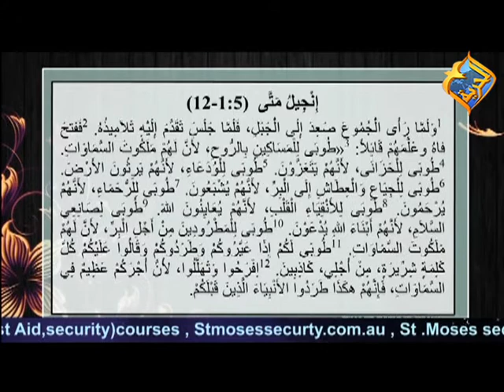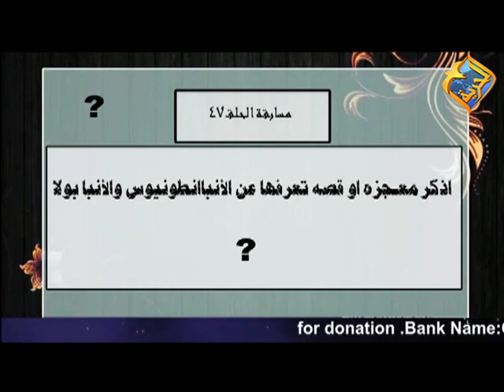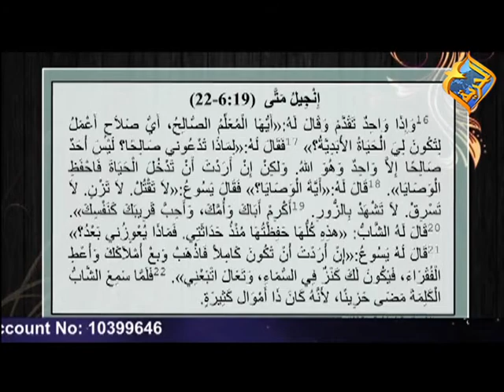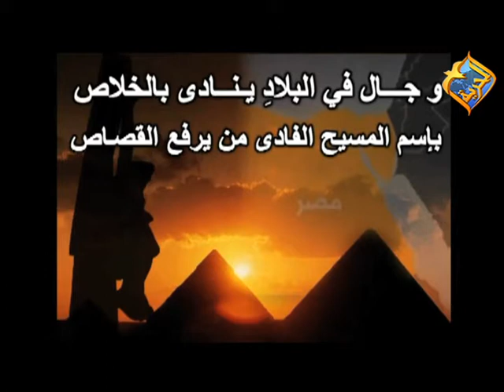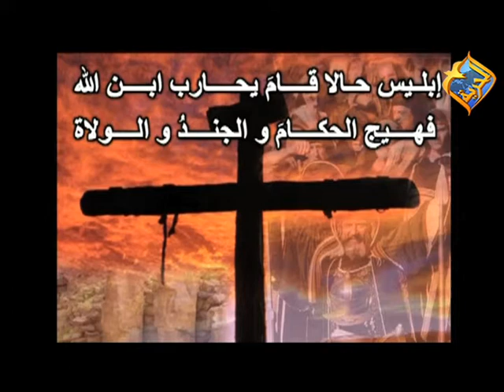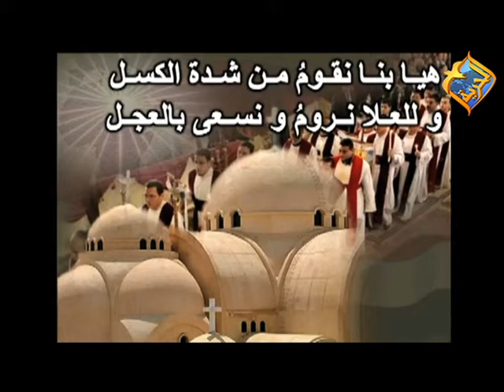برنامج لماذا؟ سلسلة اجمل الخدام الانبا انطونيوس والانبا بولا" 5 فبراير 2015 الحلقه 48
برنامج لماذا؟ الانبا انطونيوس والانبا بولا  أ.ياسمين سيداروس الشماس إيهاب وهيب 5 فبراير 2015  الحلقه 48